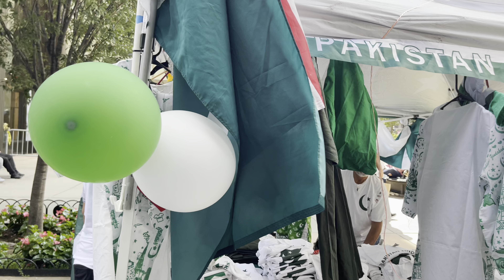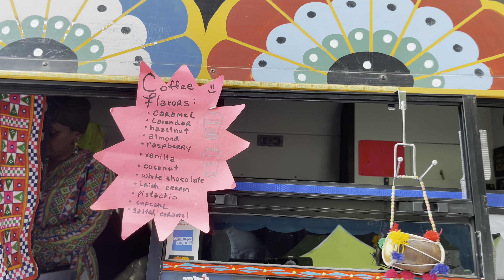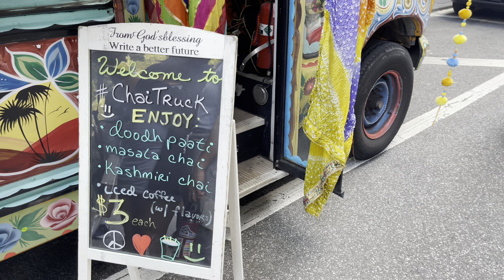NYC Pakistan Street Festival 2023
SSO SuperFriends!

NYC Pakistan Street Festival 2023 filmed on Sunday, August 27, right after the parade on Madison Avenue in Manhattan.

Pakistan, Zindabad!!!

Salamat!

Fernando